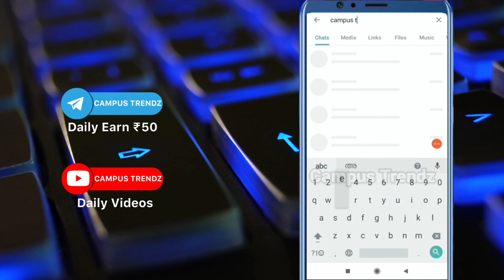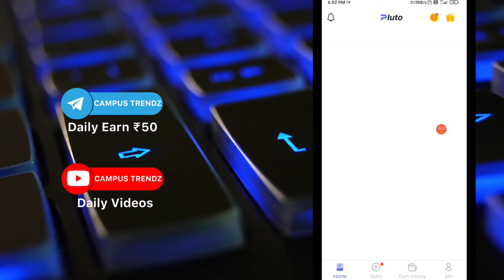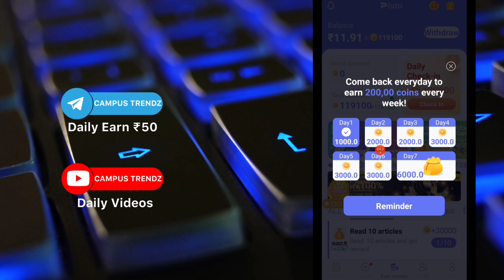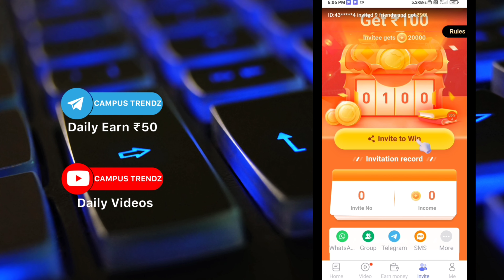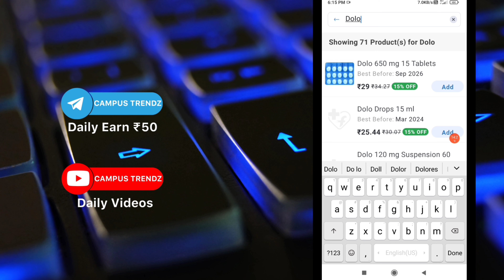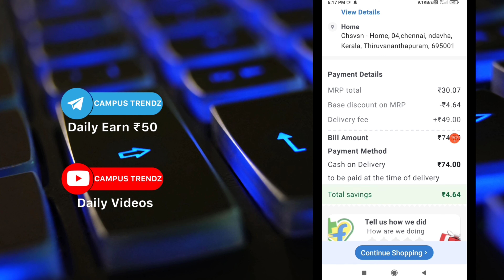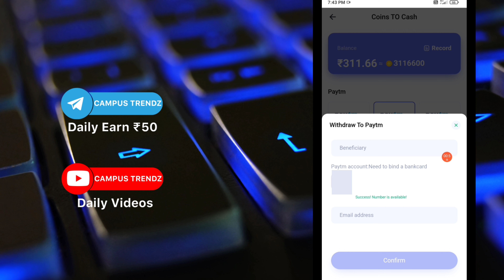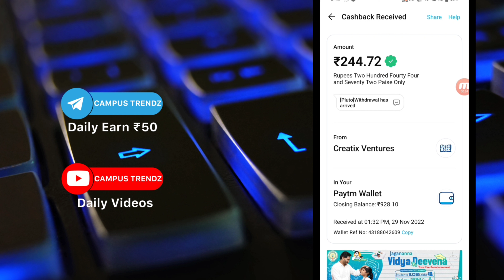വെറുതെ ഇരുന്നു കാശുണ്ടാക്കാം | Paytm earning application | Online jobs in Malayalam | earning tricks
Infomeet
ammus talks
vineesh rohini
m4 tech
master piece
ebulljet
M4tech

Online jobs
pluto earning tricks malayalam
pluto trick
pluto unlimited trick
pluto online trick
pluto new tricks